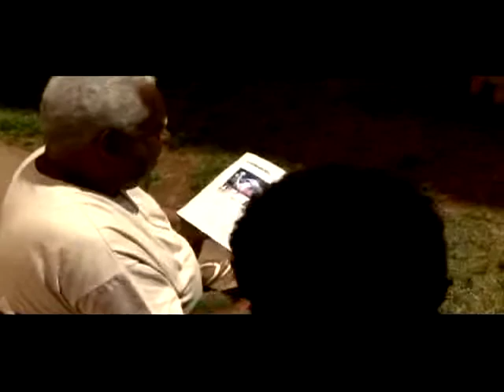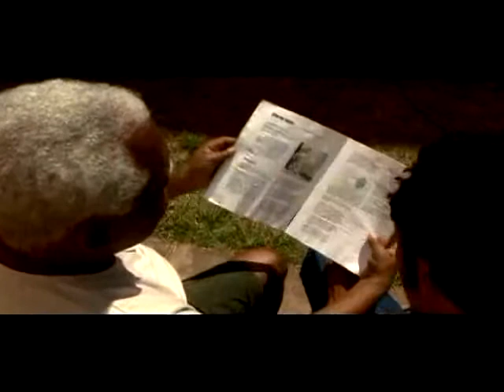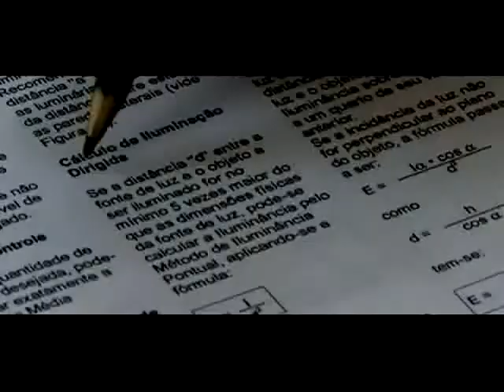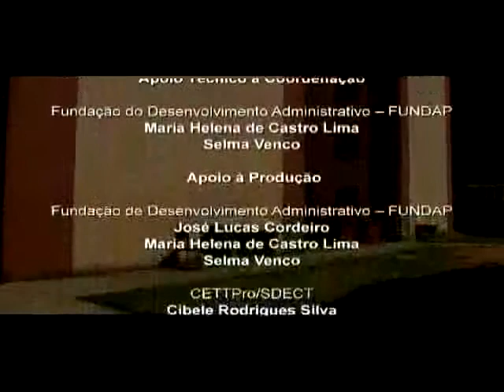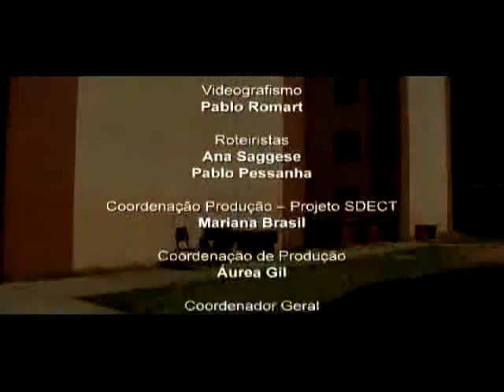Aprender a aprender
O que é aprender? Essa é a questão central deste vídeo que mostra que o aprendizado é um processo que ocorre no cotidiano, sob diversas formas.